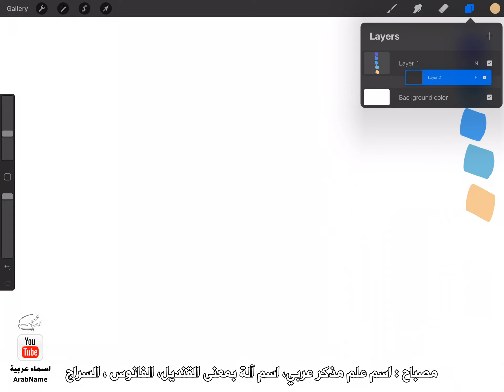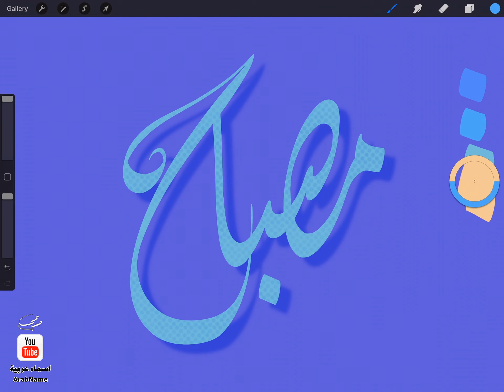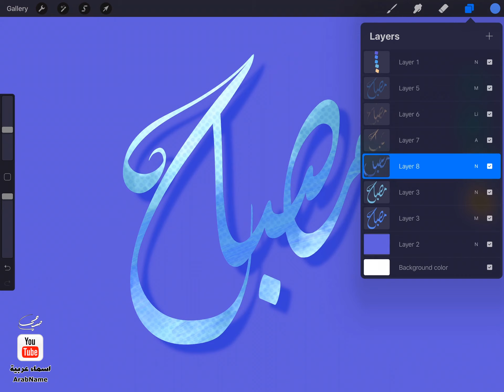تصميم اسم مصباح Mesbah ، مع معنى الإسم ، تصميم رقم 1025 ، تصميم بالخط الديواني ،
"مصباح : اسم علم مذكر عربي، اسم آلة بمعنى القنديل، الفانوس، السراج. وفي التنزيل: ﴿اللَّهُ نُورُ السَّمَاوَاتِ وَالْأَرْضِ مَثَلُ نُورِهِ كَمِشْكَاةٍ فِيهَا مِصْبَاحٌ الْمِصْبَاحُ فِي زُجَاجَةٍ الزُّجَاجَةُ﴾ [النور: من الآية35]. والمصباح كذلك: قدح كبير يُصْطبح به، أو السنان العريض. وكانوا يسمون به الجواري، والقينات، مثل مصباح المغنية المشهورة في العصر العباسي.

كل التعليقات مهمة لي ، أنا أرد عليكم شخص شخص قدر إستطاعتي ، انتظر تعليقاتكم وتواصلكم معاي ، واللايك والشير والإشتراك في القناة 💚💙💜